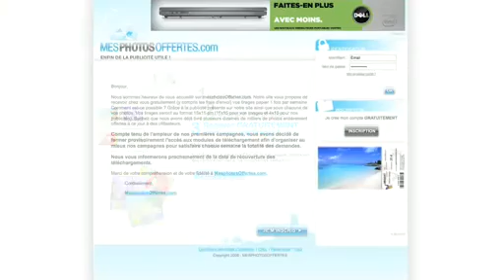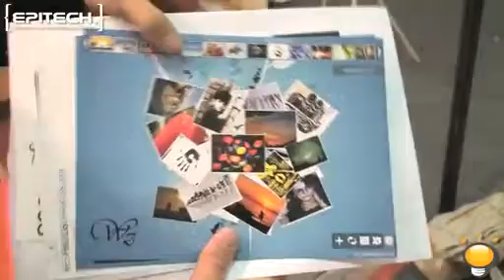EIP Be Ingenious